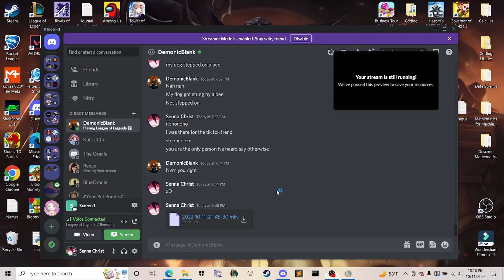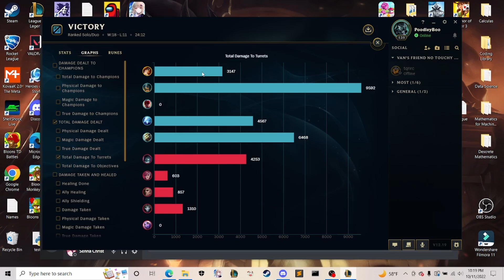Master Yi and Miss Fortune Easy Combo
Master Yi ADC and Miss Fortune Support seem troll and fun?

Give us your ideas and suggestions and we will make it happen!

(Type in Manual)